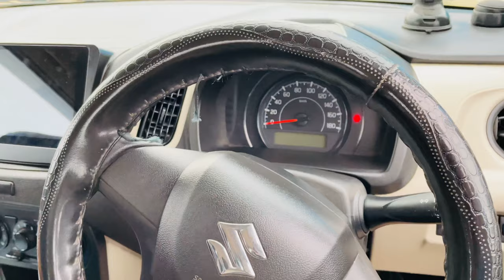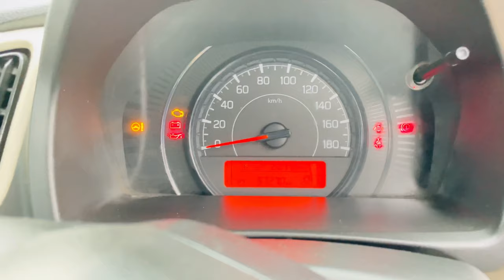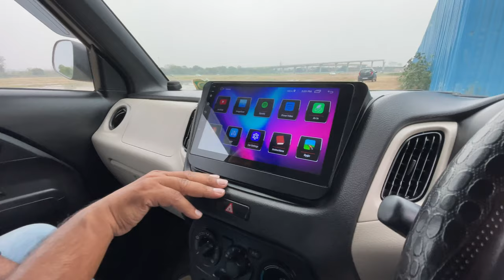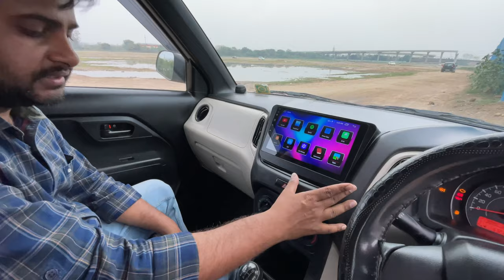Wagon R 2019 (LXI CNG) Review | देखो तो सही 😍 | Indian Dads Fav Car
ऑटो सिंह आपके लिए लेकर आये है भारत की सबसे ज्यादा बिकने वाली 4 व्हीलर
Auto Singh brings to you India's best selling 4 wheeler